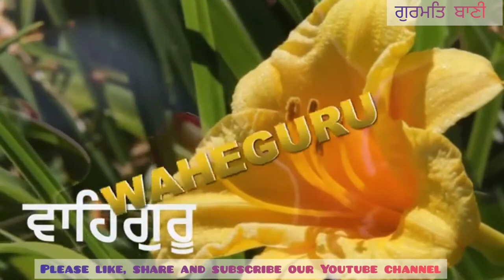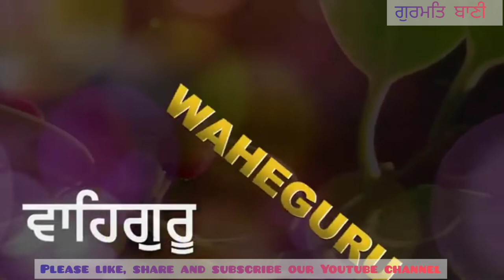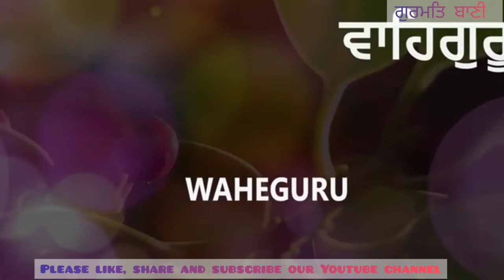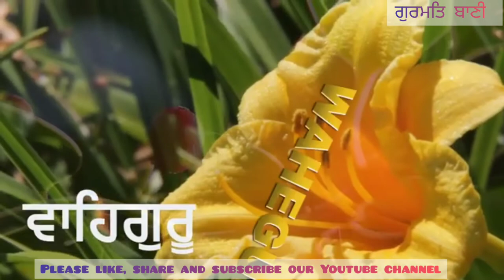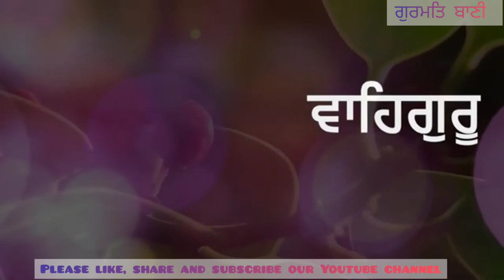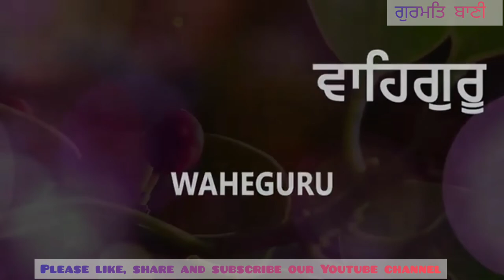WAHEGURU SIMRAN | ਵਾਹਿਗੁਰੂ ਸਿਮਰਨ | Best Waheguru Naam Simran | Latest Shabad Gurbani Kirtan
WAHEGURU SIMRAN |
 ਵਾਹਿਗੁਰੂ ਸਿਮਰਨ |
 Best Waheguru Naam Simran |
 Latest Shabad Gurbani Kirtan |